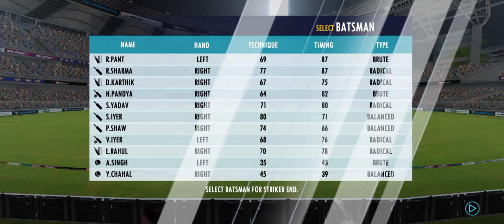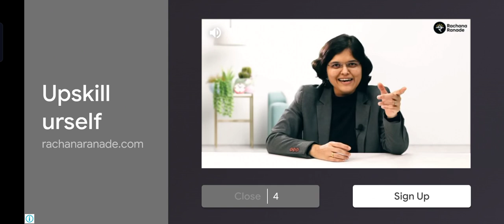Gameplay Series - Real Cricket 22/ Pant and Chahal Shines as enable IND to cross the line/🤩💥👑🔥